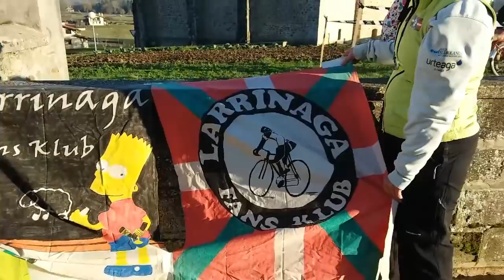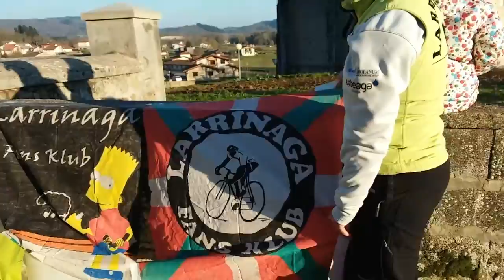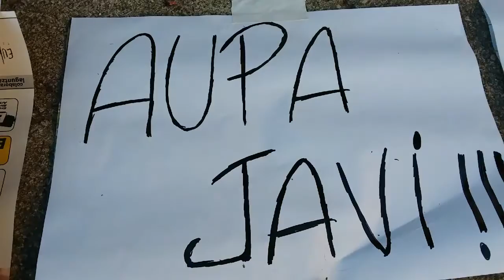Larrinaga Fans Klub / Mannequin Challenge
Así apoyan los fans de Javier Ruiz de Larrinaga en Ametzaga-Zuia a su paisano antes del Campeonato de España de ciclocross en Valencia, el próximo domingo 8 de enero de 2017.